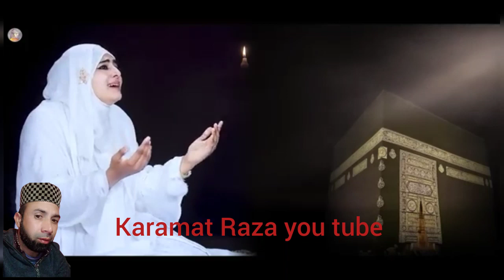Banda to gunahgar h naat